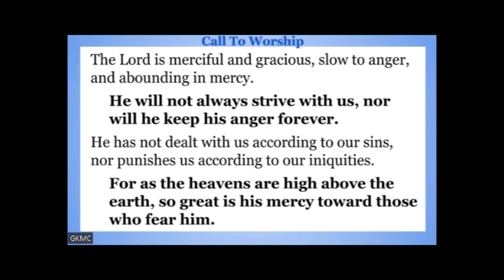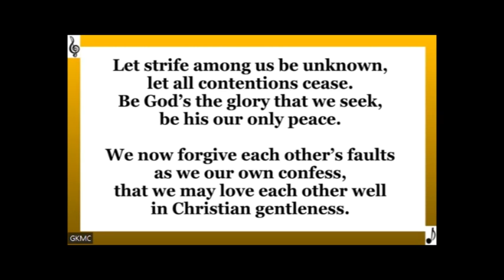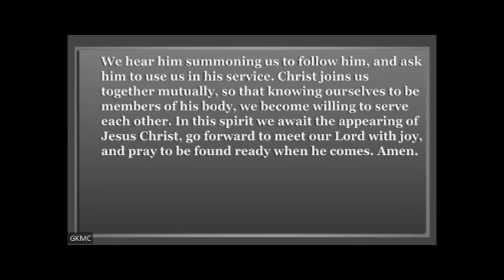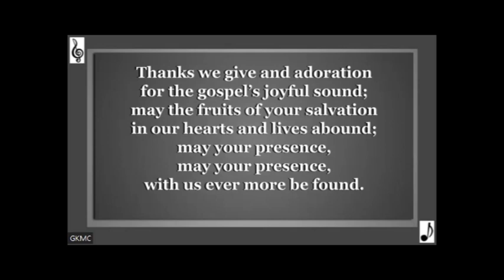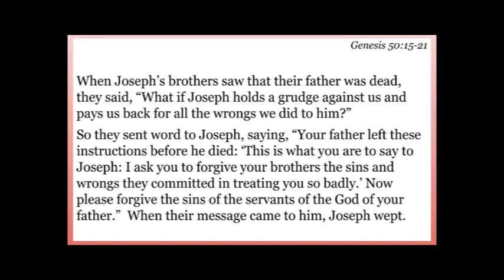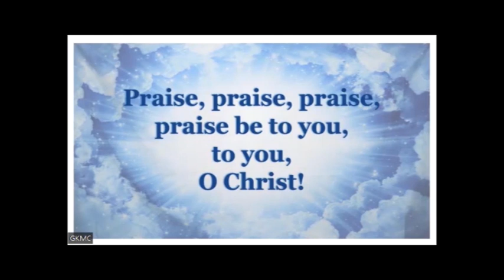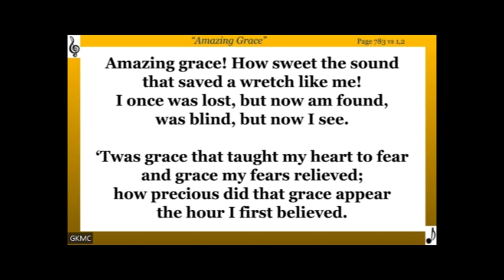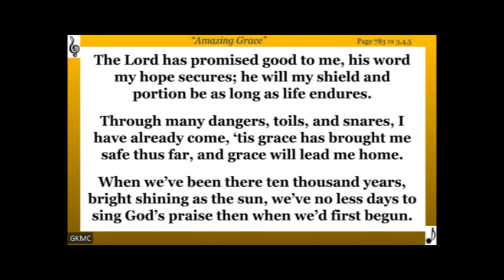Pastor Blondel Jones-Grant 09172023 GKMC Worship Service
September 17, 2023 Worship Service at Great Kills Moravian Church in Staten Island, New York.

Permission to podcast/stream the music in this service is obtained from One License with license A-725985.